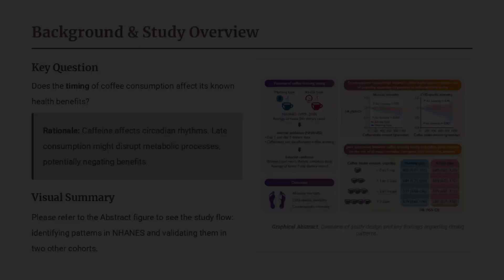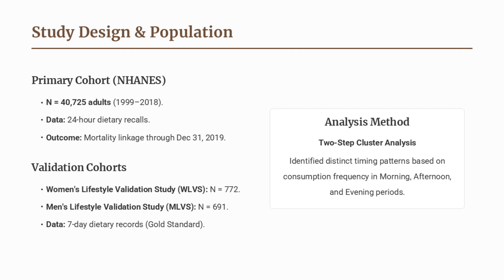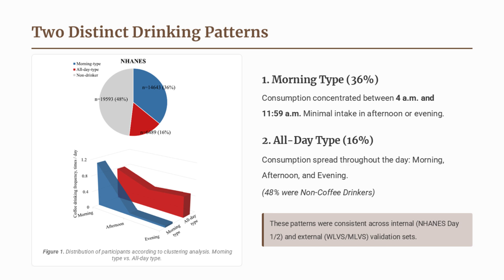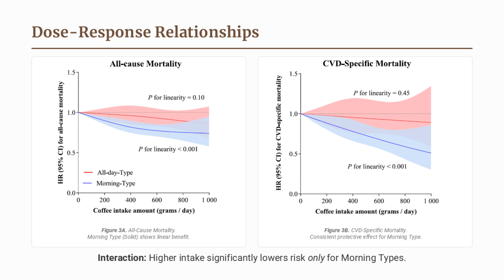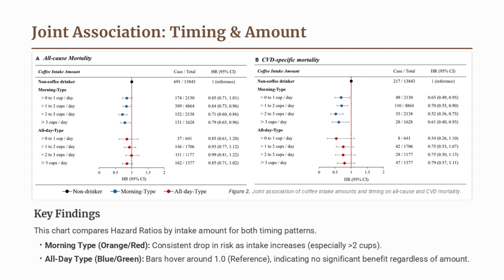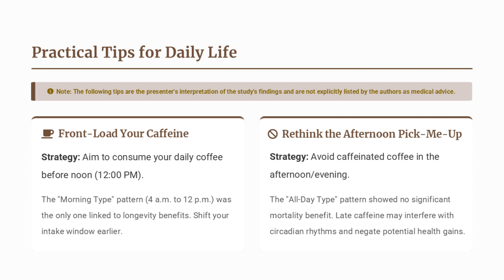Coffee Drinking Timing and Mortality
Does when you drink coffee matter as much as how much? ☕️🕰️

In this video, we break down a massive new study of over 40,000 adults that reveals a surprising truth: Morning coffee drinkers see significant life-extending benefits, while all-day sippers miss out completely.

Discover why timing is the secret ingredient to maximizing coffee's health potential.

Inside this episode:
・The Golden Window: Why drinking coffee before noon cuts cardiovascular mortality risk by 31%.
・The "All-Day" Trap: Why spreading your intake throughout the day offers zero survival benefit.
・The Science: How caffeine timing interacts with your circadian rhythm and natural inflammation peaks.

Optimize your caffeine habit for a longer life. 🚀